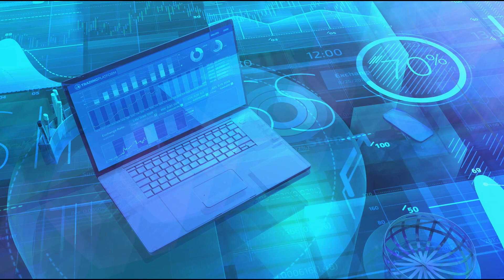a laptop and an array of big data in digital space FREE STOCK FOOATGE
a laptop and an array of big data in digital space FUTURISTIC BUSINESS VIDEO FREE STOCK FOOATGE